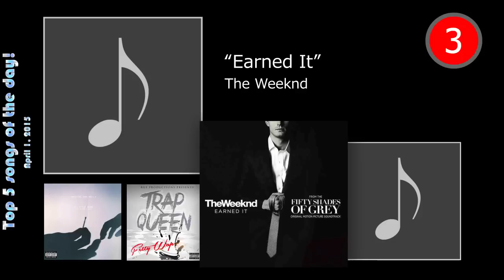Top 5 Songs Of The Day: April 1, 2015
Welcome To The Top 5 Songs Of The Day!
Top 5 Songs of April 1, 2015

This Chart's source is from the real-time chart which is most popular songs, downloaded songs, and most view music videos, every other day it changes the positions.